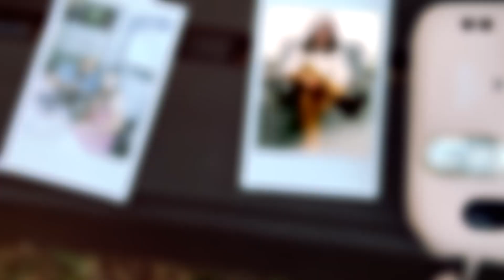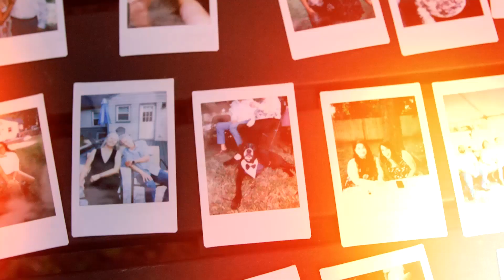Kaitlyn and Ali Elopement Highlight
Small backyard wedding in Charlotte North Carolina.